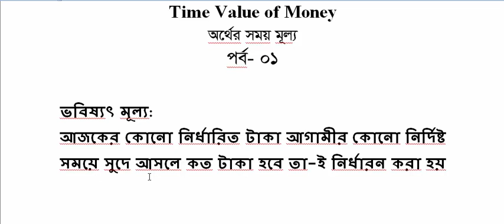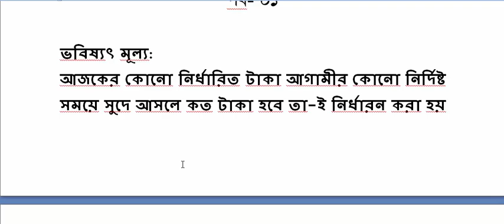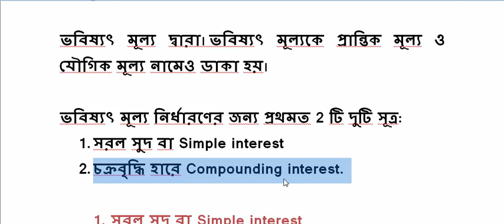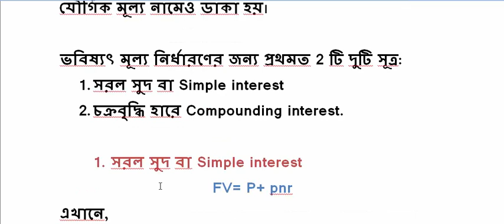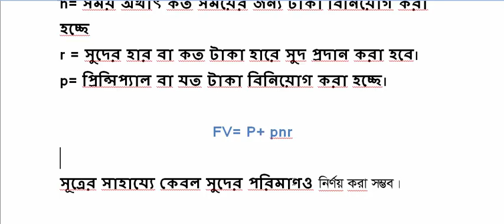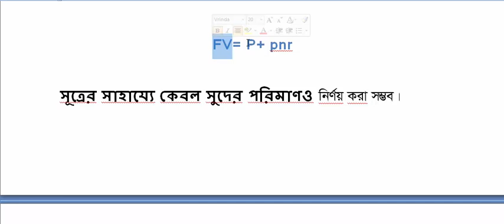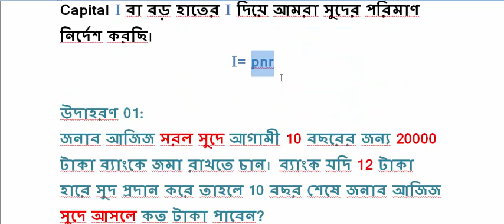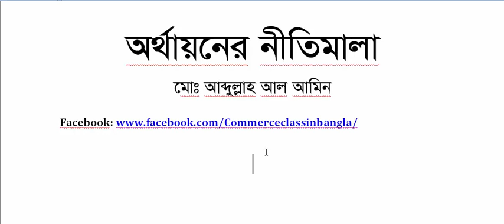Part 01 Time Value of Money (simple interest) in Bangla???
Here I am gong to talk about What is Finance from the Subject of Principles of Finance or Fundamental of Finance. Here you will find all solution of Finance related problems.

Now the first lesson is about theTime Value of Money of Finance which is theory problem based.